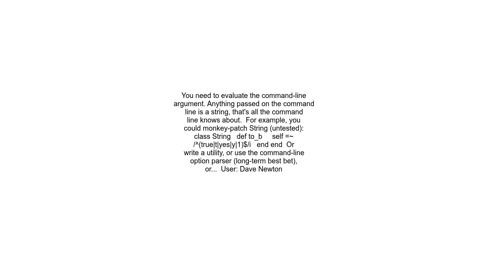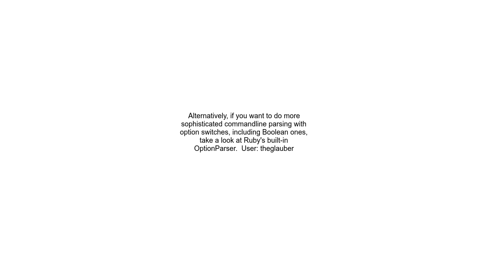Passing boolean parameter in ruby